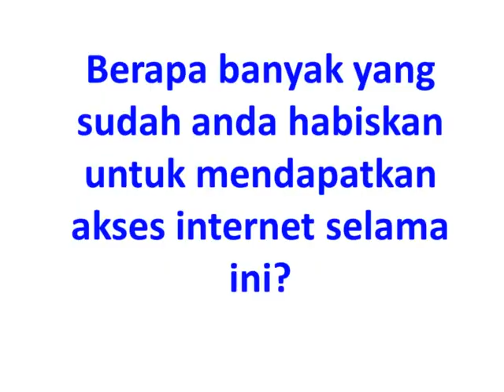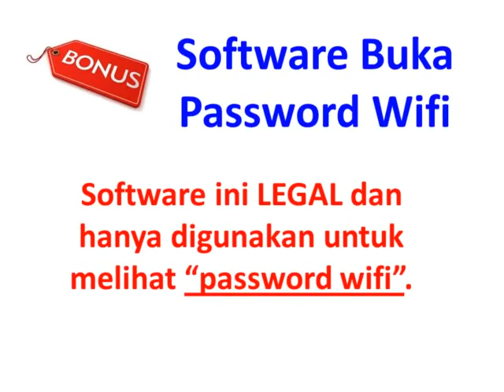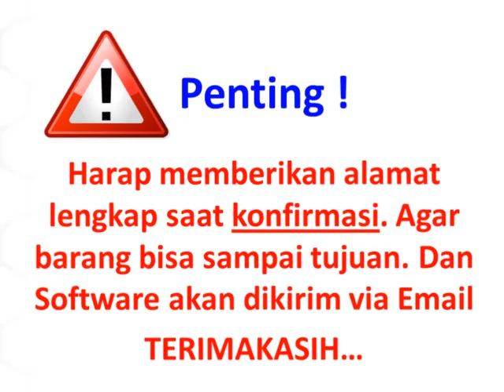Akses Internet Gratis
- Solusi internet gratis untuk anda. Akses internet gratis dari rumah anda untuk selamanya.